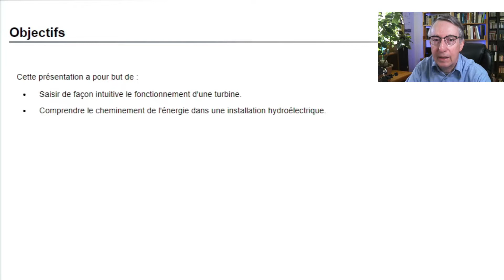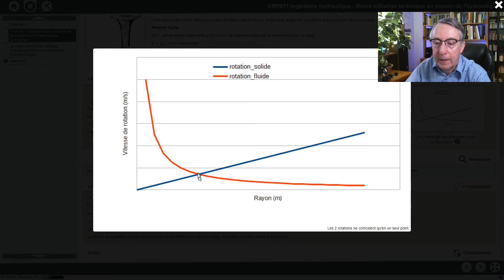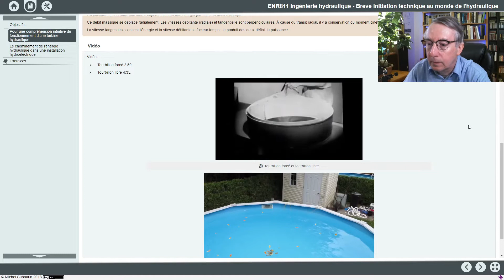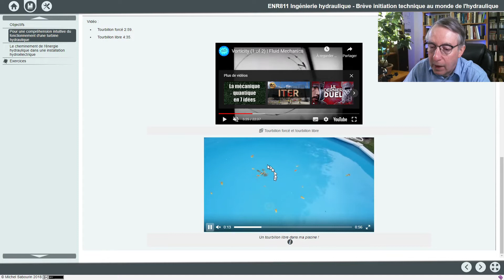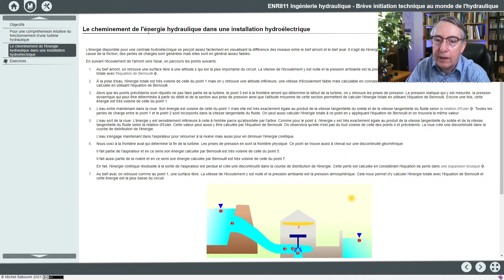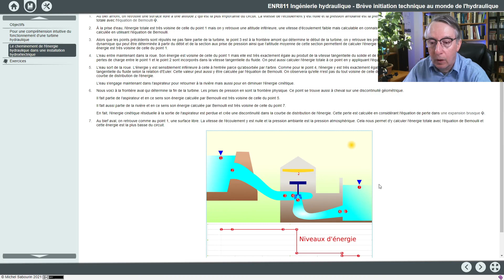ENR811 Ingénierie hydraulique - Brève initiation technique au monde de l'hydraulique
Brève initiation à l'ingénierie hydraulique des turbines
0:23 Pour une compréhension intuitive du fonctionnement d'une turbine hydraulique
3:52 Le cheminement de l'énergie hydraulique dans une installation hydroélectrique
Consultez aussi: